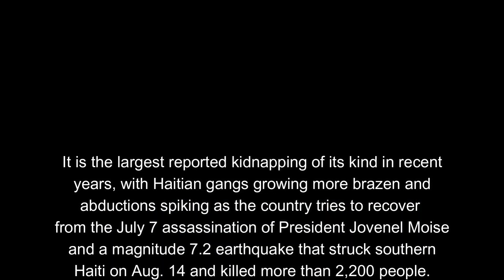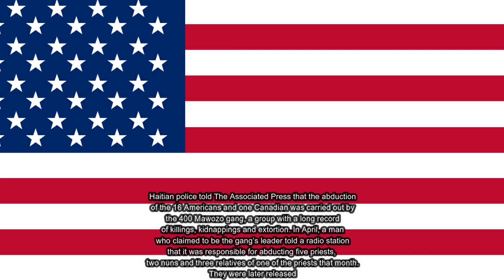Canadian Kidnapped Haiti | Haiti kidnapping missionaries | U.S. State Department’s spokesman, said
Canadian Kidnapped in Haiti
Ned Price, the U.S. State Department’s spokesman, said U.S. officials have been in constant contact with Haiti’s National Police, the missionary group and the victims’ relatives
adding that officials are doing “all we can to seek a quick resolution to this.”

 My channel Name | 60 News
One of my goals is to ask people the name of the news that is still rarely told on TV.